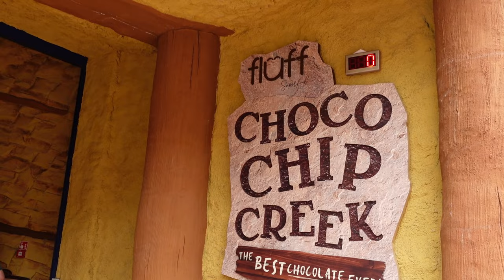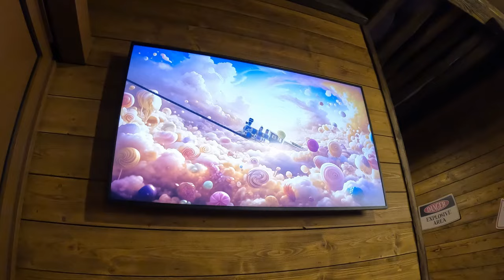Choco Chip Creek Off-Ride Footage, Energylandia New Vekoma Mine Train | Non-Copyright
Choco Chip Creek is a mine train roller coaster at Energylandia.  This is the signature ride at the new-for-2024 Sweet Valley area.  This coaster was built by Vekoma and includes 3 lift hills.  Once the theming is complete, it will pass through a variety of themed structures.